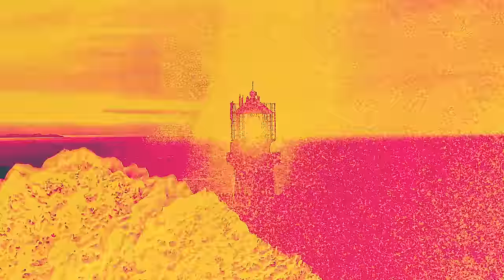Le Youth - Lighthouse feat. RBBTS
The first single taken from Le Youth's upcoming 'Reminders' album. Out May Now!